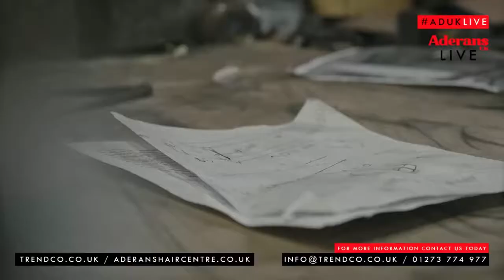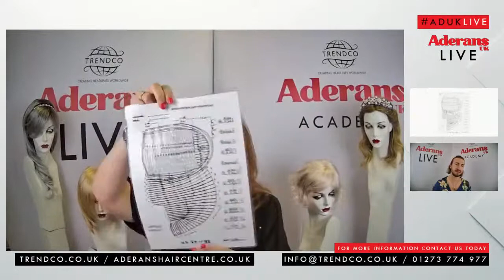Aderans UK Live: How Is My Wig Made?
We take things back to base, and then back further, by talking through exactly how the wigs and hairpieces you know and love get from production, into your hands...